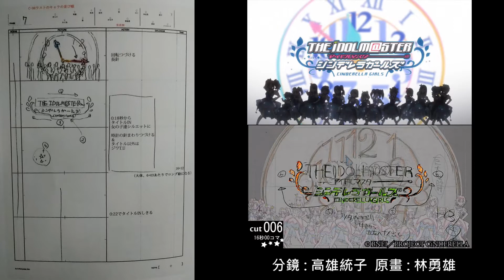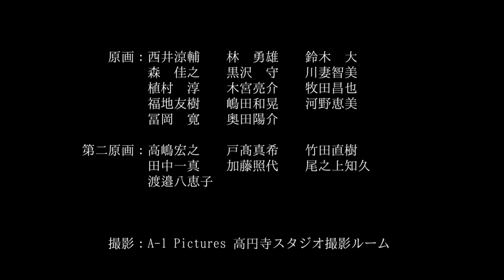【分鏡:原畫/storyboard:genga】偶像大師灰姑娘女孩OP1/The idolm@ster cinderella girls OP1